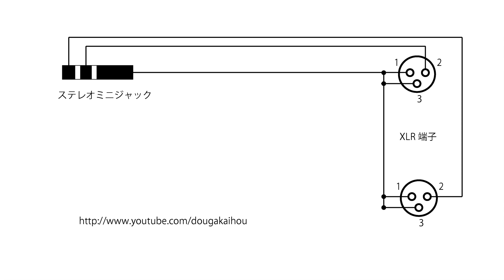[解放軍]ダイナミックマイク二本をビデオカメラに接続すると便利です デュエット 弾き語り など XLR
ビデオカメラのマイク端子にXLR端子を取り付けるとマイクの選択肢が増えます。　ダイナミック型マイクを二本取り付けると非常に便利です
・二人での会話
・楽器の弾き語り
・声と環境音
などを別々に撮影することが出来ます。　準備したものはシールド線とステレオミニプラグ、XLRコネクタです。

注意：プラグインパワー対応のビデオカメラでは出来ません。（ソニー製など）

図面をプリントアウトしたい人は以下からどうぞ